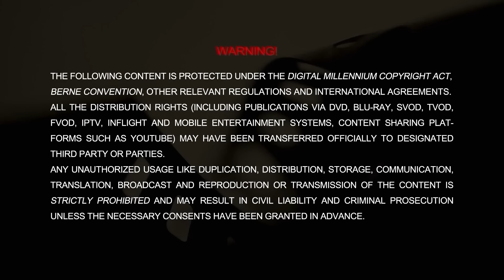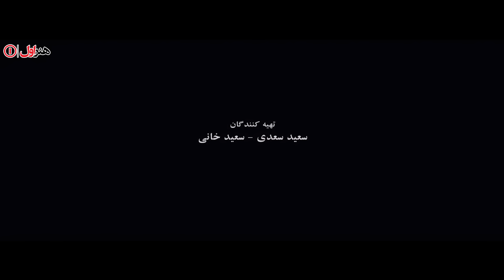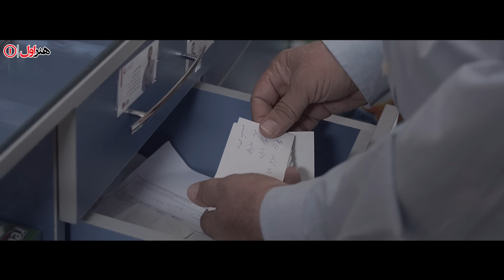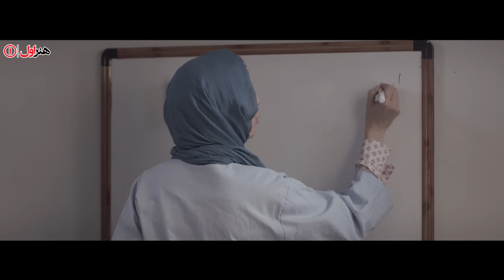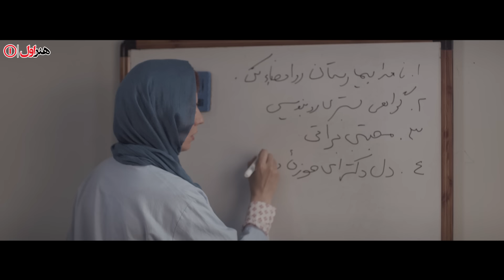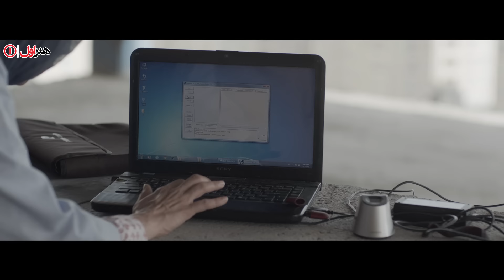لیلا حاتمی و امیر جدیدی در فیلم من | Man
آذر با انجام کارهای خلاف و غیر قانونی کسب درآمد میکند و در این راه با آدم های متفاوتی روبرو میشود...
بازیگران:
 لیلا حاتمی، امیر جدیدی، مانی حقیقی، بهنوش بختیاری و علیرضا استادی

کارگردان: سهیل بیرقی
نویسنده: سهیل بیرقی
تهیه کننده:  سعید سعدی و سعید خانی

سال پخش: 1394
ژانر: اکشن، هیجان انگیز
This film is the story of a woman named Azar who earns money through brokerage and other people's work, but she always has the shadow of the police on her shoulders ...
 Film Man - Full Movie

Cast:
Leila Hatami, Amir Jadidi,  Mani Haghighi,  Behnoosh Bakhtiari and Alireza Ostadi

Director: Soheil Beiraghi
Author: Soheil Beiraghi
Producer: Saeed Sadi and Saeed Khani

Release: 2015
Genre: Action, Thriller